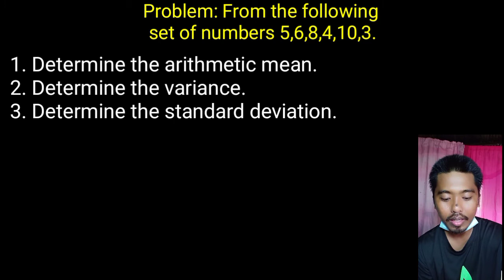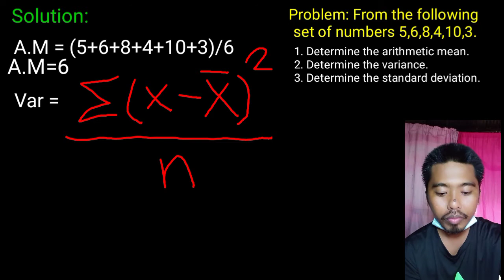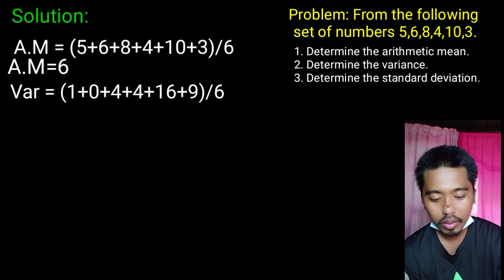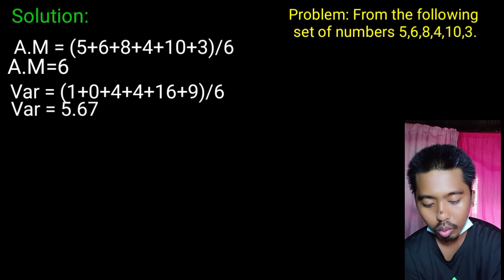Arithmetic Mean, Variance and Standard Deviation | Sir JJ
Thanks.